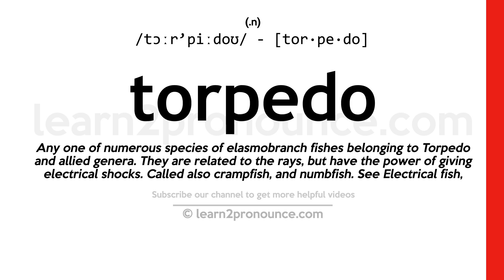Pronunciation of Torpedo | Definition of Torpedo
Torpedo pronunciation | How to pronounce Torpedo in English?
/tɔːr`piːdoʊ/
Meaning of Torpedo | What is Torpedo?
(1) (noun) a large sandwich made of a long crusty roll split lengthwise and filled with meats and cheese (and tomato and onion and lettuce and condiments); different names are used in different sections of the United States; (2) (noun) a professional killer who uses a gun; (3) (noun) any sluggish bottom-dwelling ray of the order Torpediniformes having a rounded body and electric organs on each side of the head capable of emitting strong electric discharges; (4) (noun) an explosive device that is set off in an oil well (or a gas well) to start or to increase the flow of oil (or gas); (5) (noun) armament consisting of a long cylindrical self-propelled underwater projectile that detonates on contact with a target; (6) (noun) a small explosive device that is placed on a railroad track and fires when a train runs over it; the sound of the explosion warns the engineer of danger ahead; (7) (noun) a small firework that consists of a percussion cap and some gravel wrapped in paper; explodes when thrown forcefully against a hard surface; (8) (verb) attack or hit with torpedoes;
What is Torpedo | Torpedo meaning and definition?